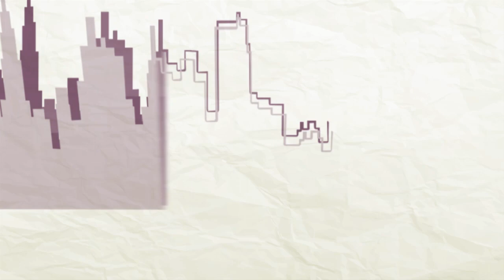DANIEL VIOLA E GRUPO VIOLA DIVINA | Sons da Cidade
Com uma pegada jovem, o Sons da Cidade apresenta clipes e histórias de artistas regionais, especialmente os que produzem um trabalho experimental. No programa de hoje você acompanha o trabalho do Daniel Viola e do grupo Viola Divina.